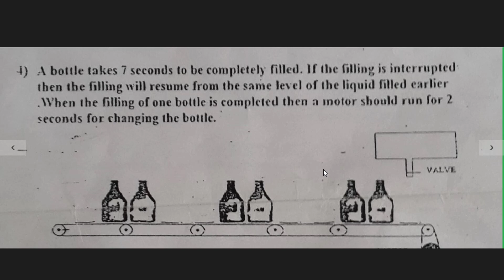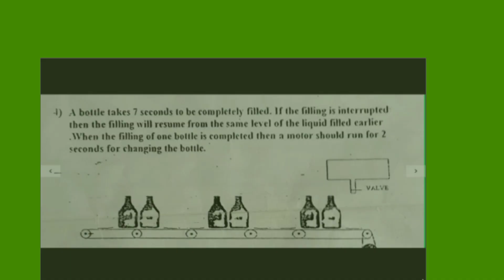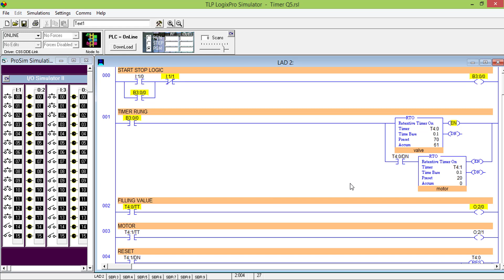Ep 06 | Design a ladder logic for bottel filling| how to design ladder logics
this video is revised the previous video is deleted anyhow so watch this

These videos are only to understand how Embedded, Robotics, and Automation work for Education purpose.

*If Anyone has Any Copyrights issue please Send